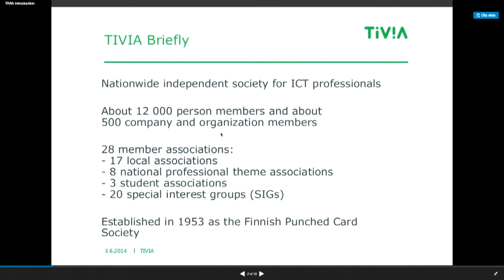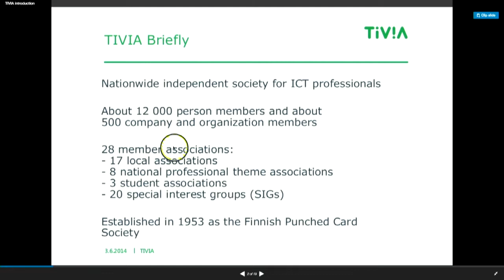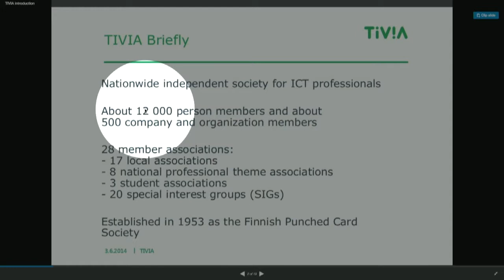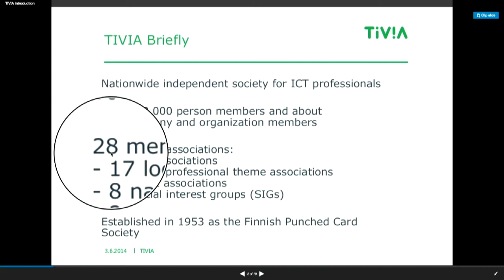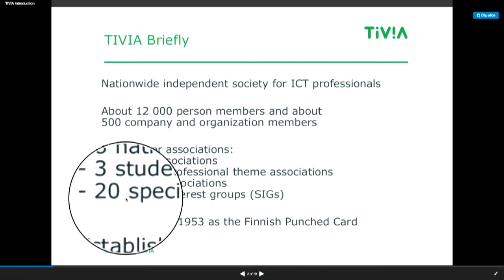Screeniosoittelut näkymään - sekä läsnä- että striimiyleisölle